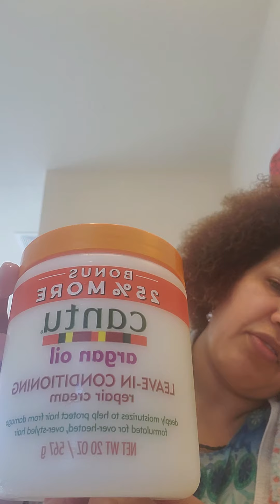How to get for my Afro hair.best product mouscher any style good l